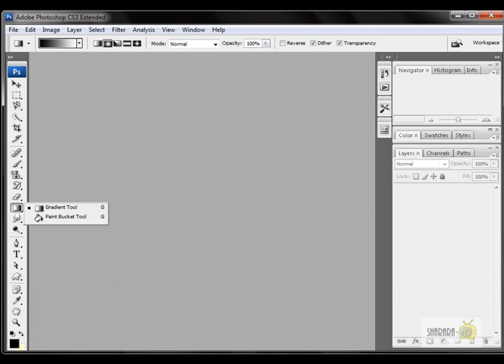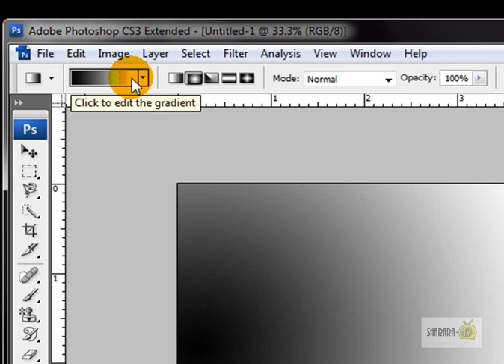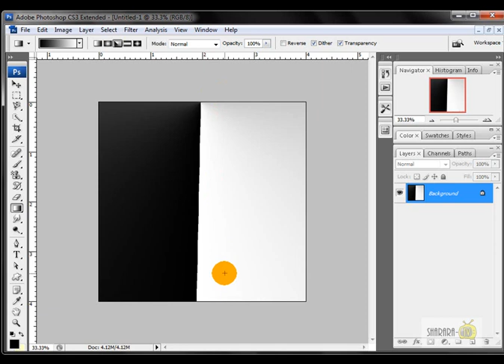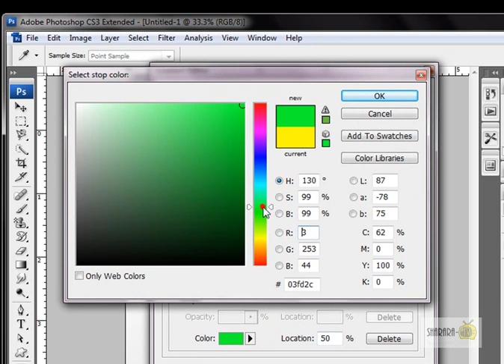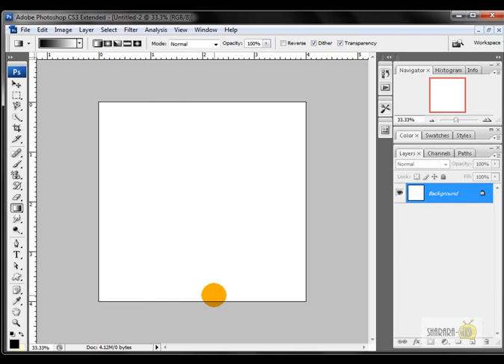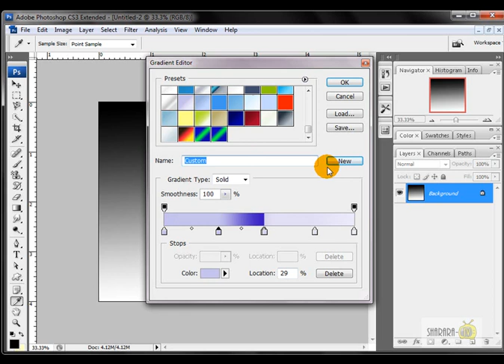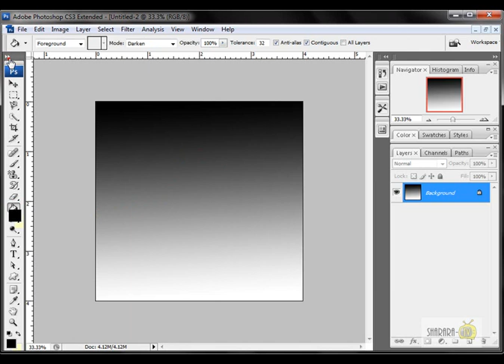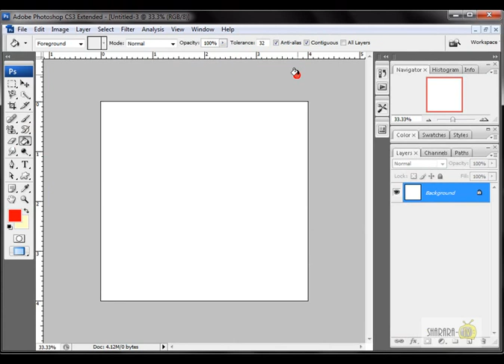الدرس السابع - فيديو 1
كورس الفوتوشوب دروس الفوتوشوب تعليم فوتوشوب فيديو شرح برنامج الفوتوشوب هتتعلم فوتوشوب ف 10 دروس طريقة استخدام gradient & paint اداة التدرج اللونى